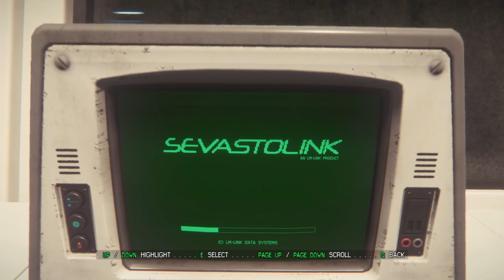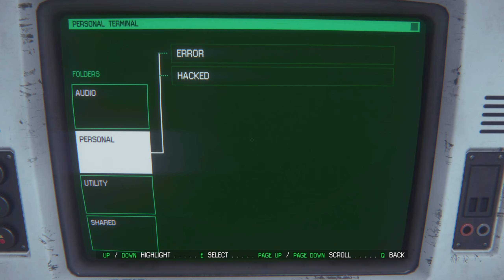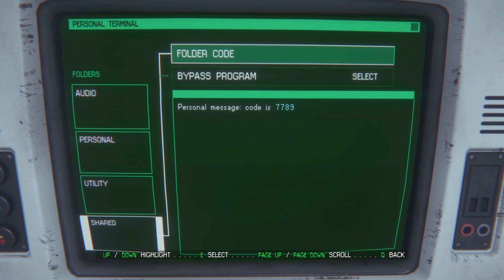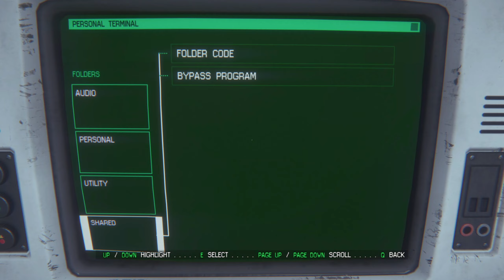We have overstayed your welcome! | Alien Isolation: Part 9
While you guys are watching me attempt to make my channel better and fail miserably at it. Thanks for the support you guys have been giving on the channel!